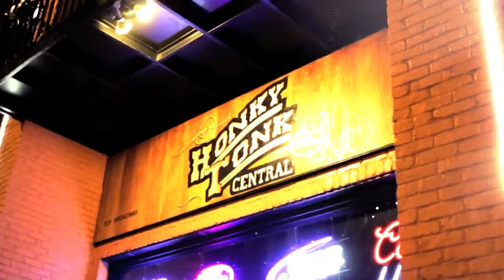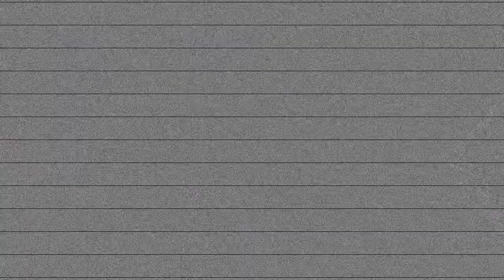"Hoss" Skelton - Music PROMO - EPK - Nashville